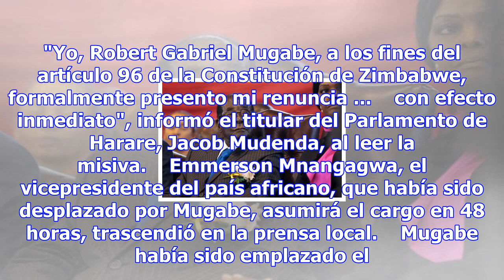Mugabe presentó la renuncia, informó el parlamento - mundo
Foto Robert Mugabe renunció como presidente (foto: EPA) 13:51, 21 nov•HARARE•Redacción ANSA (ANSA) -...